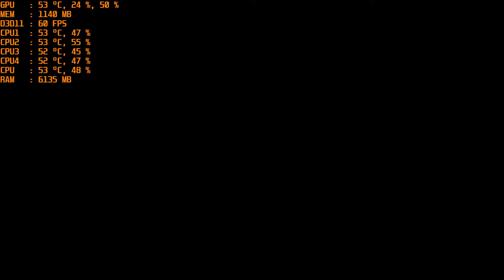paladins 1 st gameplay with benchmarks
sorry that benchmark one is software problem
i36100
16gb ram